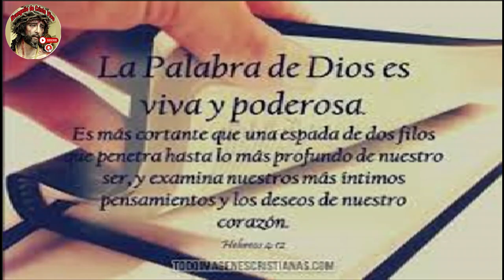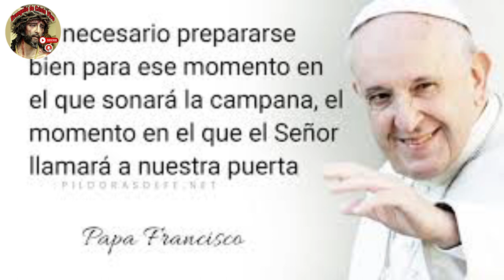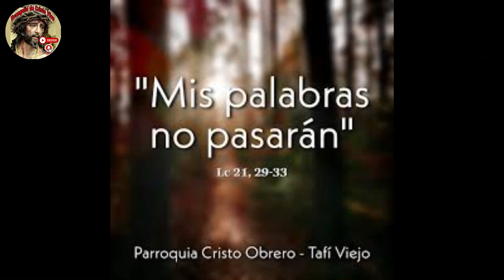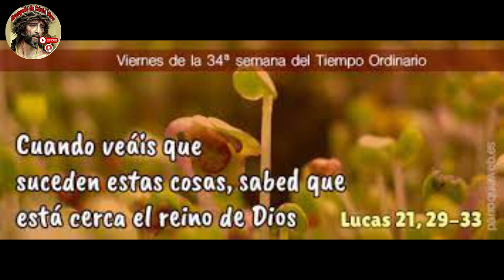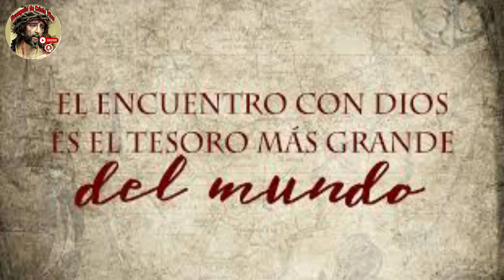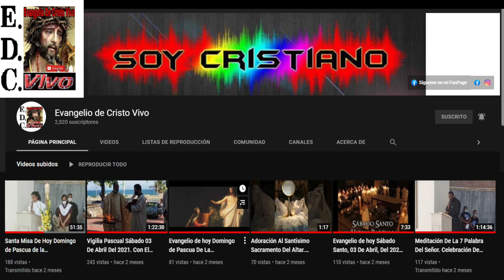Evangelio De hoy Viernes 01 De Diciembre Del #2023 Con el Rev.